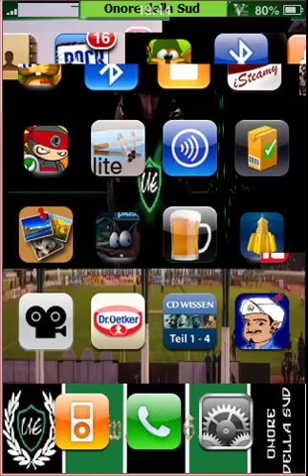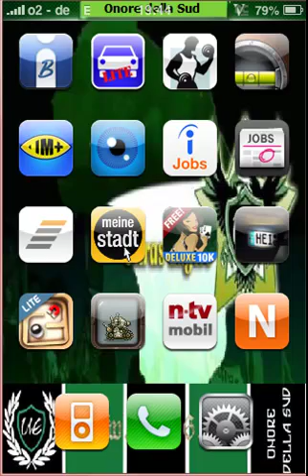Theme ultras eagles pour Iphone ue06 by solo_raja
Iphone ultras eagles ue06 by solo_raja